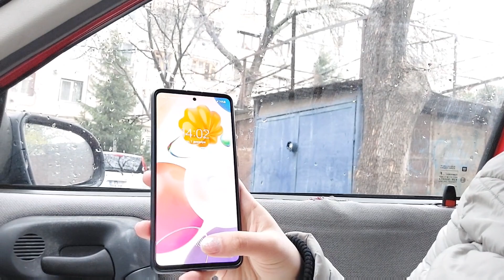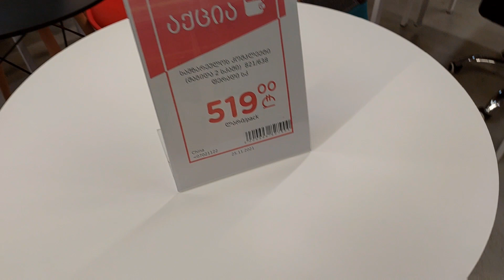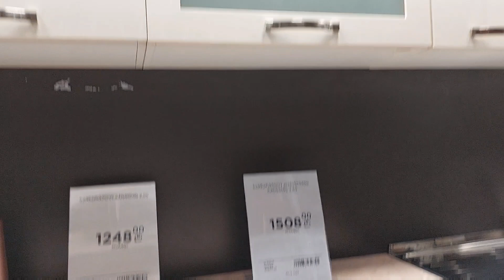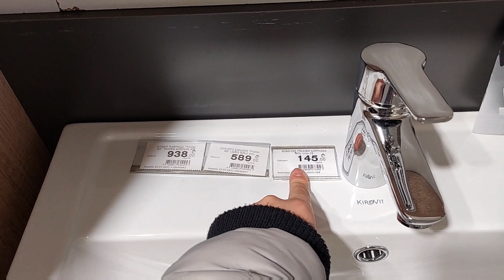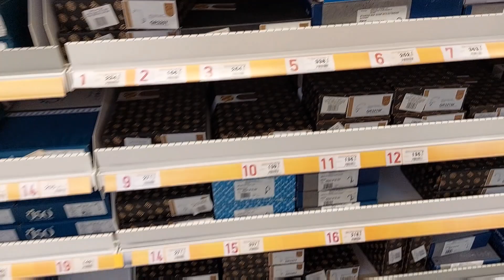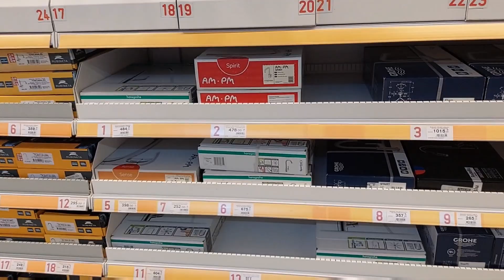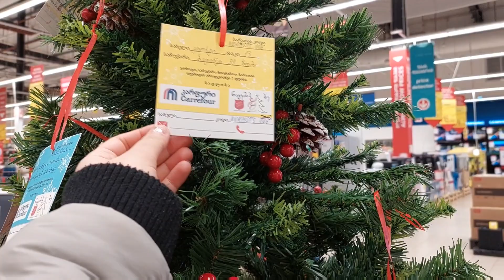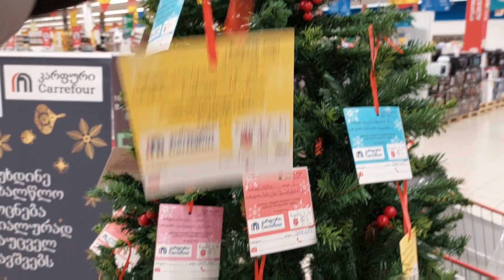კაფელი ვიყიდეთ🥳ნატვრის ხე დავეხმაროთ ბავშვებს 🥰